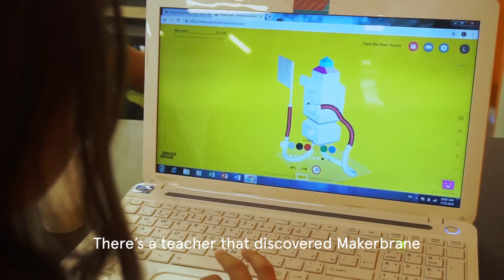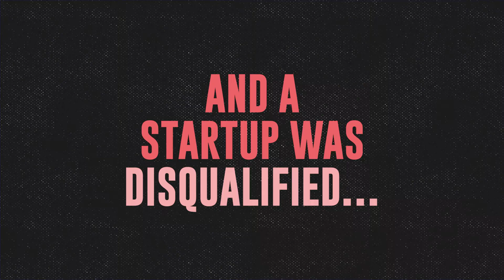What went down in the remote period? | More Womentum | womena®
Find out what happened in the remote period and what changes our startups implicated, including which team will no longer be continuing in the process.

Are you up to date with Womentum Series 2?